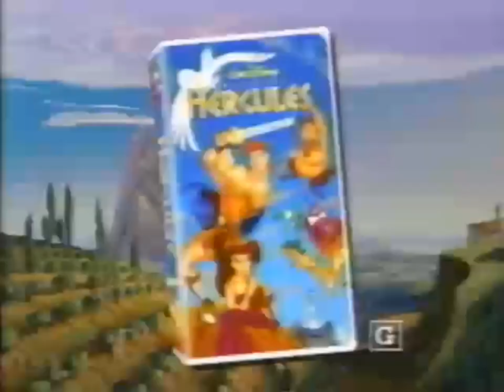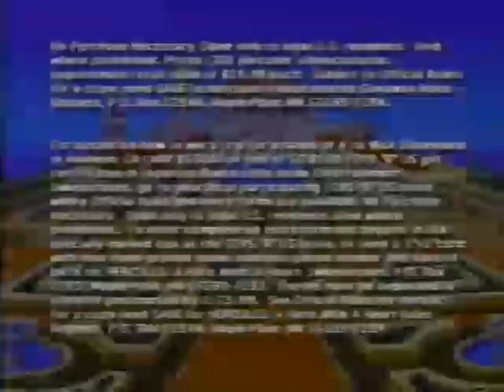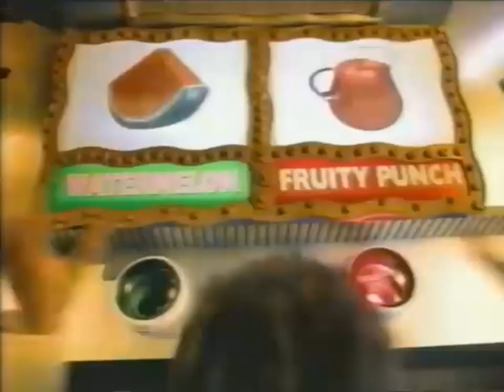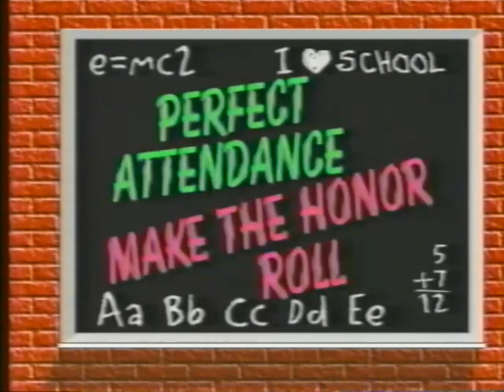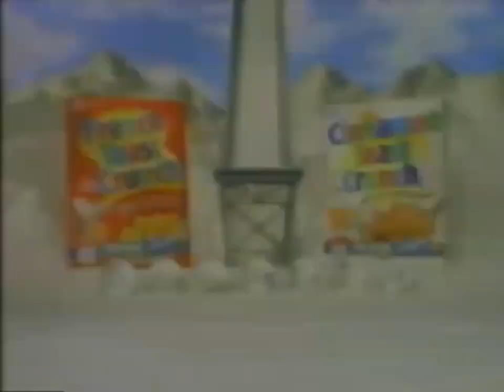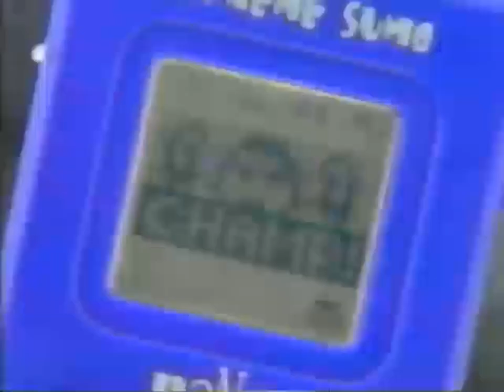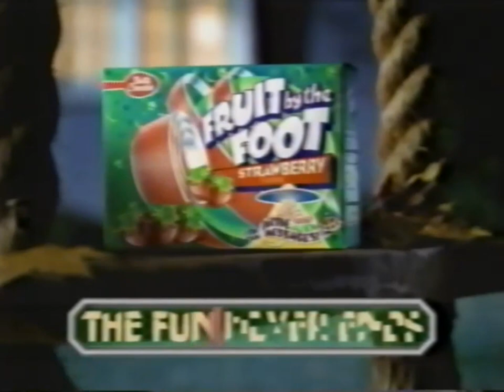KASW WB 61 & KUTP UPN 45: February, 1998 Commercial Break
During "Iron Man", "X-Men'" and "Spider-Man: The Animated Series".